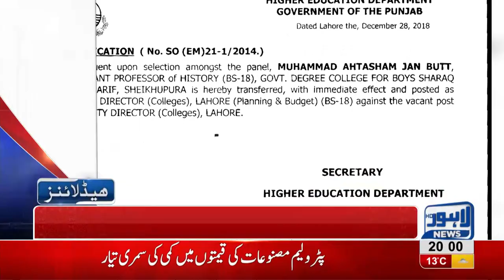08 PM Headlines Lahore News HD – 28th December 2018